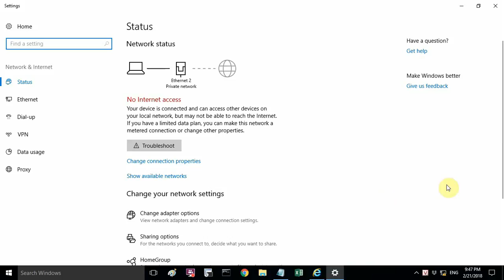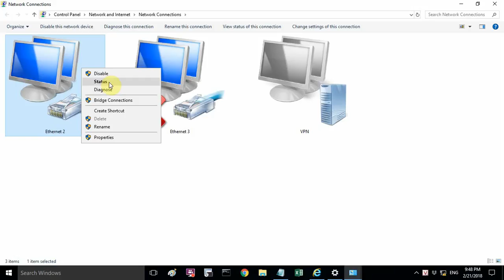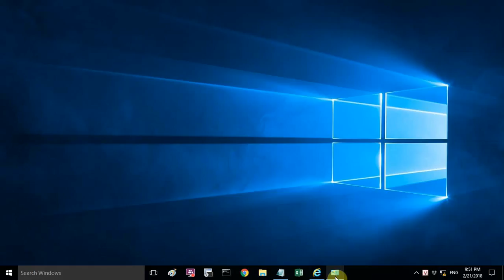[ DLINK ] Set static IP using DHCP | NETVN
This video explains how to set static ip using DHCP on DLink router. In this video, I will show you how to use the DHCP server on the DLink router to assign static ip addresses to the devices connected to it. The ip address will not change with subsequent connections.